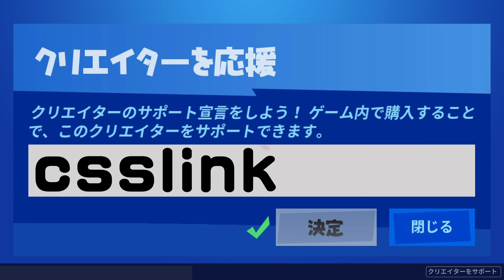味方を担いでビクロイすると担がれてる味方はどうなるのか！？ ほか 新要素などイロイロ検証動画 第157弾【フォートナイト Fortnite】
【本日の検証内容】
00:00 オープニング
02:28 投げたガス缶にグライダーガンは貼り付くのか？
03:56 高いところから車を落下させると
           車によって落ちる速度は違うのか？
07:02 味方を担ぎながらビクロイするとどうなるのか？

皆さんからのご質問の回答や検証の裏側を
ラジオ形式でお話させていただいていますー！

赤ゴリのプレイ動画集の再生リストです！

コメントを投稿して頂きましたら確認させていただきます！

最近、優しい方から、このチャンネルの動画が
見つけられた方は、通報のご協力よろしくお願いいたします(*_ _)
こちらで確認後、ご報告コメントは削除させていただくことと
させていただきますので、ご理解のほどよろしくお願いします。
これまでご報告・ご協力いただきました皆さま
感謝申し上げます。ありがとうございます。

※撮影は、クリエイティブやカスタムマッチを使用しています。

・赤ゴリ'sプレイオープニング
■いまたく様
・赤ゴリ'sプレイBGM
■スエノブ　様
・エンディング
■TOGA （トガ） 様